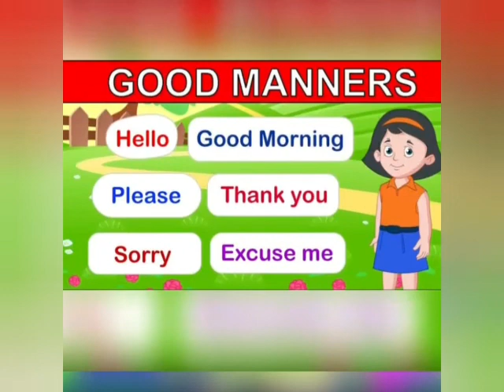LKG A - EVS 13 may 21